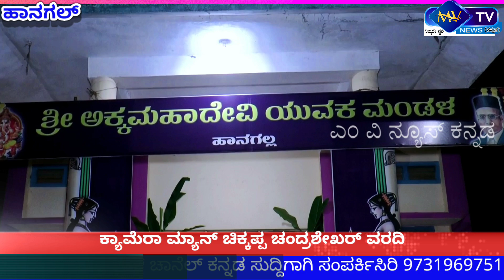ಹಾನಗಲ್ ನಗರದ ಹೊಸಪೇಟೆ ಓಣಿಯಲ್ಲಿ ಶ್ರೀ ನೀಲಕಂಠೇಶ್ವರ ದೇವಸ್ಥಾನದಲ್ಲಿ ಬೆಳಗಿನ ಅಭಿಷೇಕದೊಂದಿಗೆ ಸಾಯಂಕಾಲ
ಕಾರ್ತಿಕೋತ್ಸವವನ್ನು ಸಹಸ್ರಾರು ಭಕ್ತರೊಂದಿಗೆ ಅತಿ ವಿಜ್ರಂಬಣೆಯಿಂದ ಕಾರ್ಯಕ್ರಮವನ್ನು ನೆರವೇರಿಸಲಾಯಿತು ಈ ಒಂದು ಕಾರ್ಯಕ್ರಮದಲ್ಲಿ ಊರಿನ ಎಲ್ಲಾ ಸದ್ಭಕ್ತರು ಪಾಲ್ಗೊಂಡಿದ್ದರು